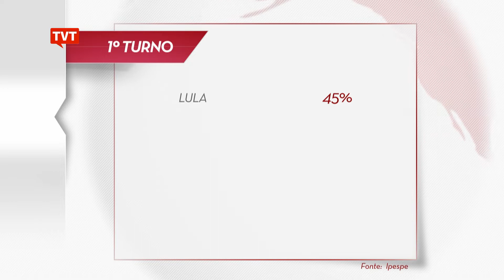Pesquisa IPESPE/XP aponta Lula na frente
Pesquisa IPESPE, contratada pela XP Investimentos, divulgada hoje, mostra vitória do ex-presidente Lula nos dois turnos da corrida presidencial. A pesquisa feita por telefone ainda traz João Dória, embora ele tenha desistido de concorrer à disputa eleitoral. Confira os números.